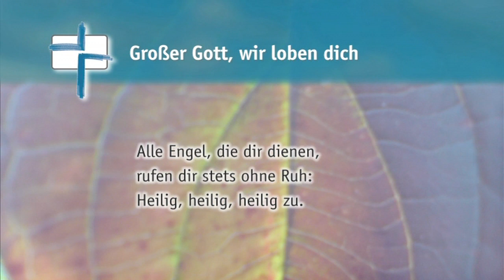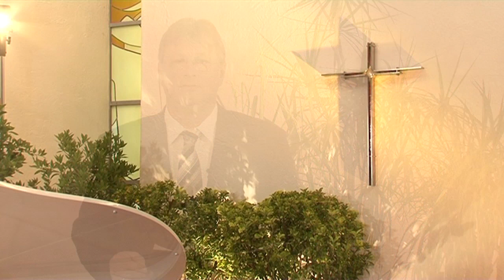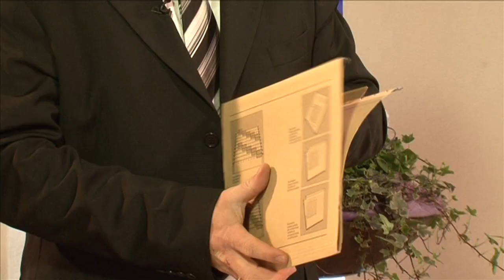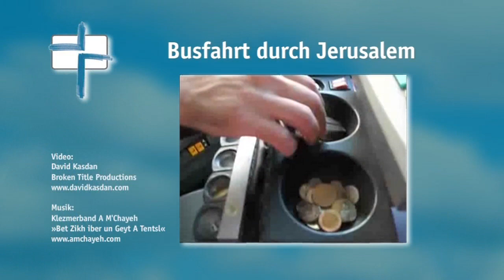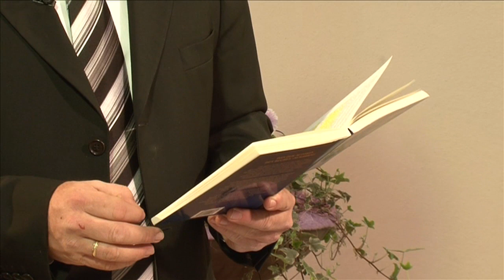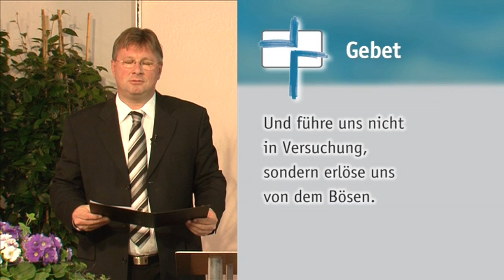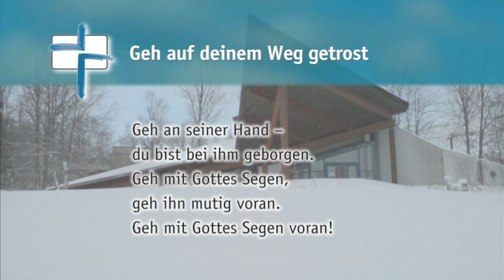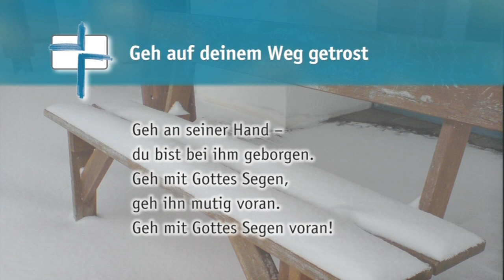SdH #071 Ansichtssache (Stunde des Höchsten)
Thema:
Ansichtssache

Gemeindelieder:
Großer Gott, wir loben dich
Geh auf deinem Weg getrost

Psalm 4 »Erhöre mich, wenn ich rufe«

Zu Gast:
Prof. Dr. Harald Rau

Oft ist es "Ansichtssache" und Interpretation wie die Geschehnisse unseres Lebens beurteilt werden, was ist gelungen ist und was nicht. Wie die eigenen Ansichten der Dinge durch Gottes Wort verändert werden können erläutert Pfr. Heiko Bräuning in seiner Predigt. Zu Gast bei Stunde des Höchsten ist Prof. Dr. Harald Rau, Vorstandsvorsitzender der Zieglerschen. Er berichtet von Neuigkeiten aus dem Leben der Zieglerschen.